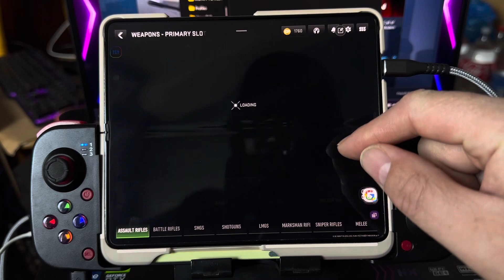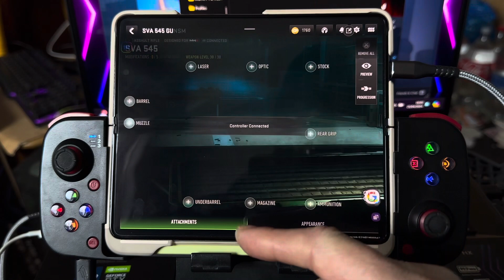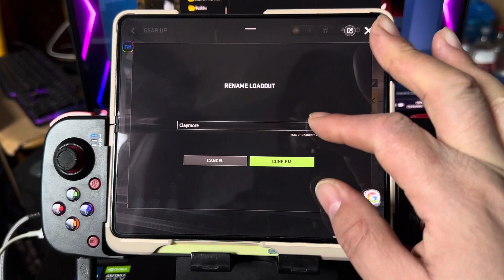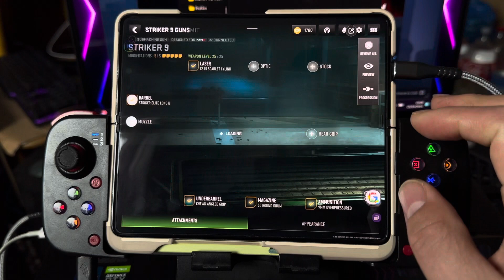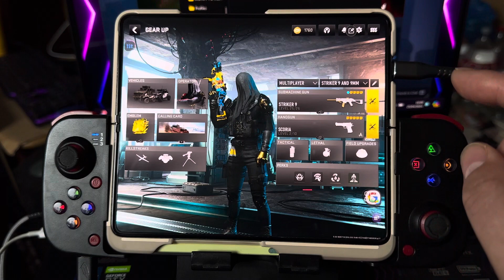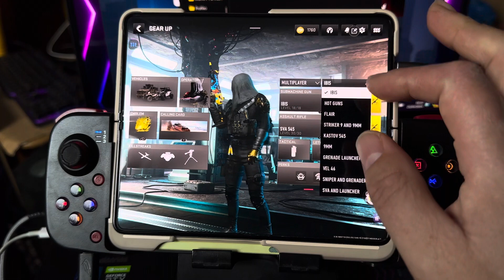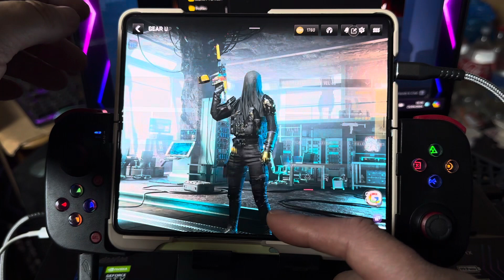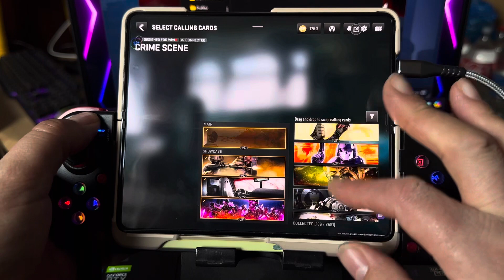Warzone mobile - DualSense = Samsung Galaxy Z Fold 5 and (Thoughts)